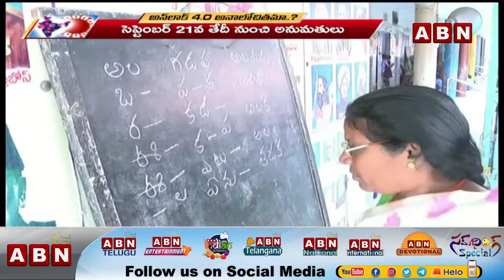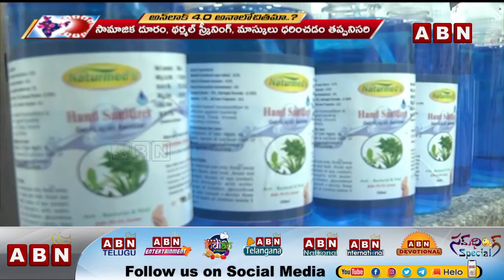అన్‌లాక్‌ 4.0 అనాలోచితమా ? | Unlock 4.0 Full guidelines | ABN National